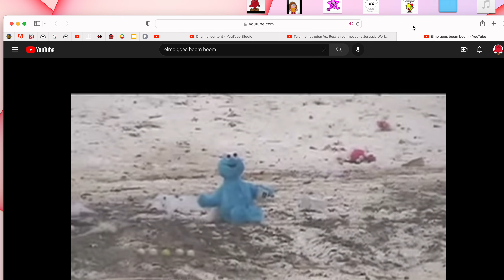Tyrannometrodon vs Rexy's roar Moves (MY VERSION)